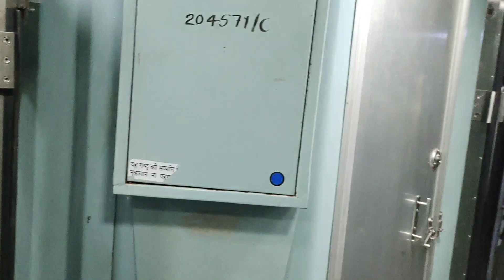My Best Friend's Wedding ☺️❤️